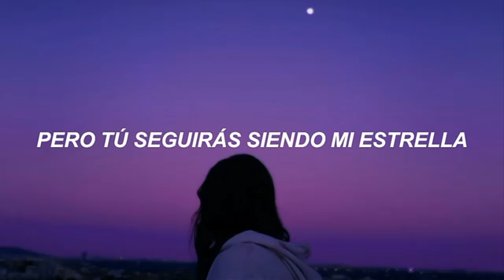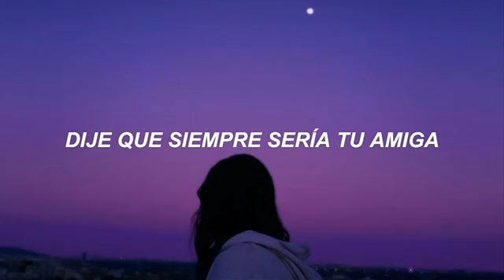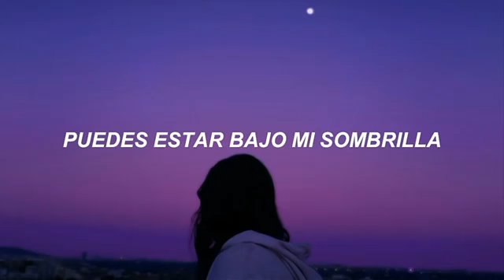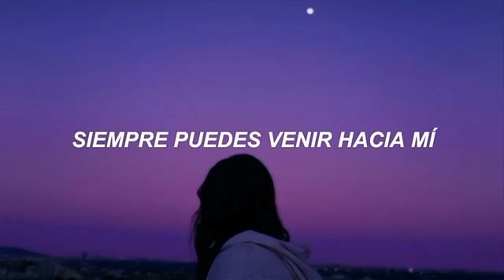Ember Island (Rihanna) - Umbrella Sub. Español